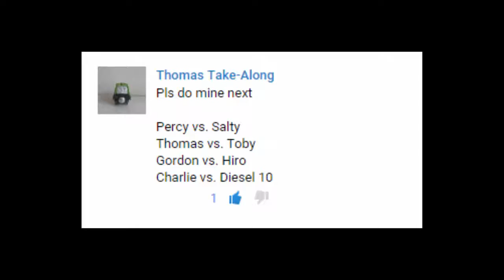Pouring Slime on Trains - Thomas and Friends Trackmaster - The World's STRONGEST ENGINE #36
This Youtube video episode is about Thomas and Friends - The World's STRONGEST ENGINE Trains Toys - Pouring Slime #36

Salty vs Percy

Thomas vs Toby

Hiro vs Gordon

Charlie vs Diesel 10